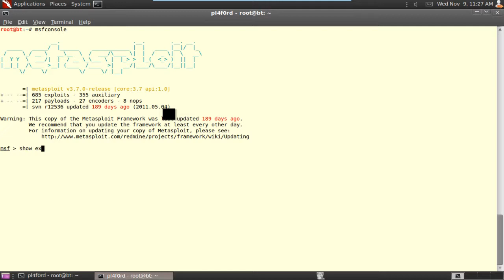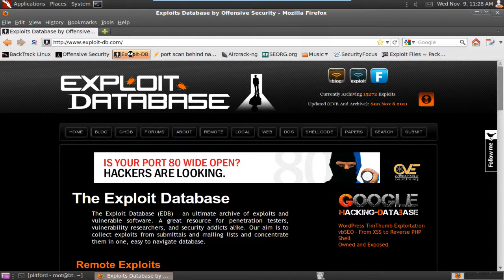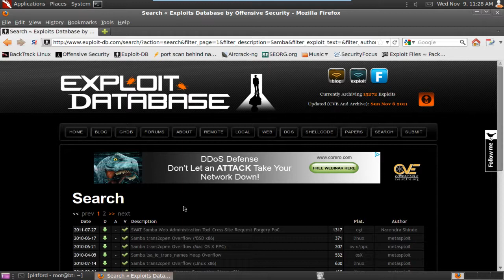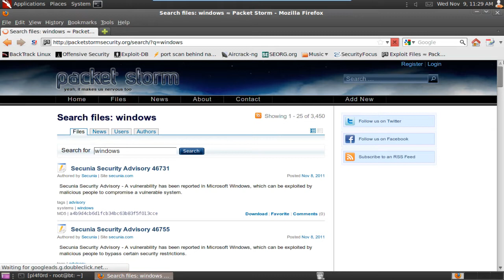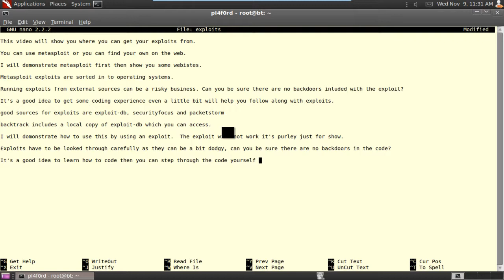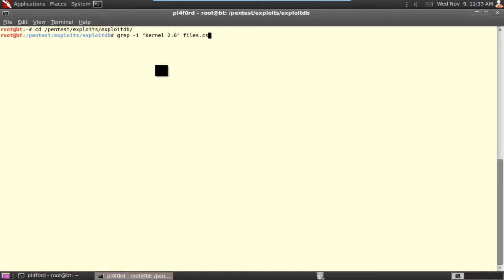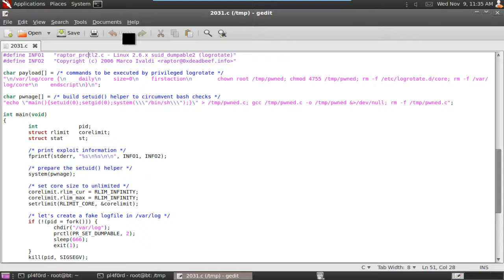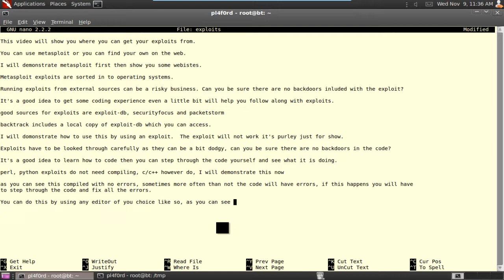finding exploits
A introduction guide to where you can find your exploits.  How to use them and how to correct them.